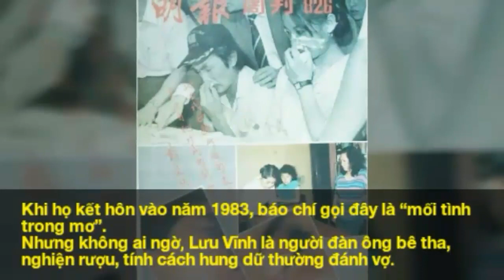Mỹ nhân 'Sở Lưu Hương' 3 đời chồng: 2 ngồi tù, một bị giết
Đới Lương Thuần từng là con cưng của công ty điện ảnh Thiệu Thị. Cô là nhan sắc được ưu ái trên màn ảnh nhưng hiện bặt vô âm tín sau đau khổ trong cuộc sống riêng.